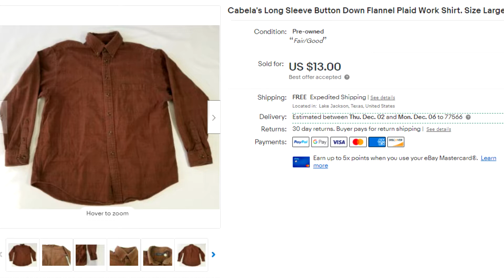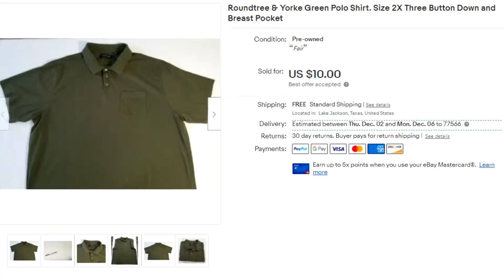I'm going broke selling items too cheap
In this video, we talk about selling items for nickles and dimes. We talk about when it makes sense, and when it doesn't.